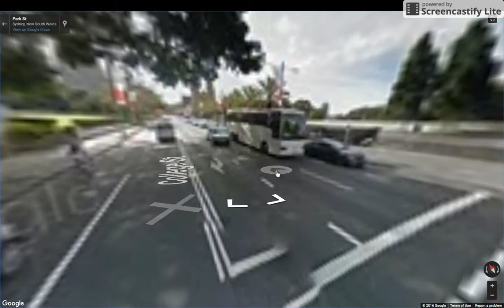Sydney Level 2: St. James Church - Justice & Police Museum